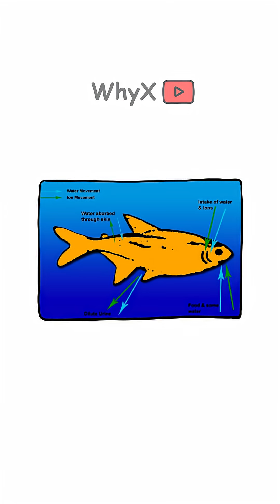Why Can’t Fish Swap Oceans?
Freshwater fish in the ocean? Instant chaos. 🐟💥